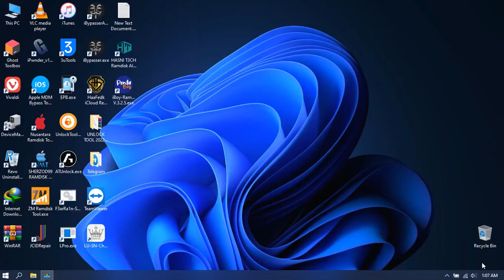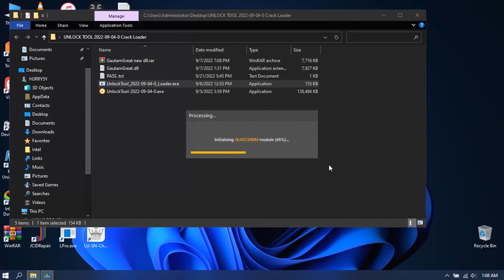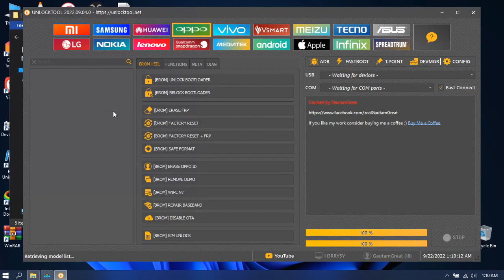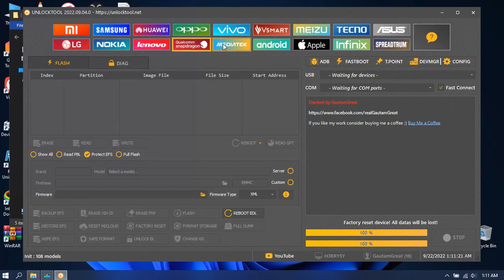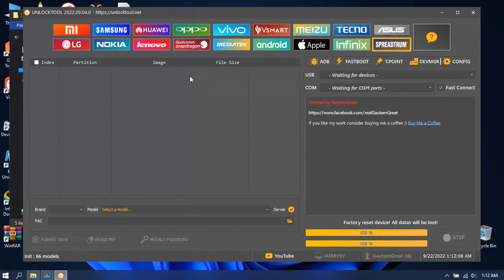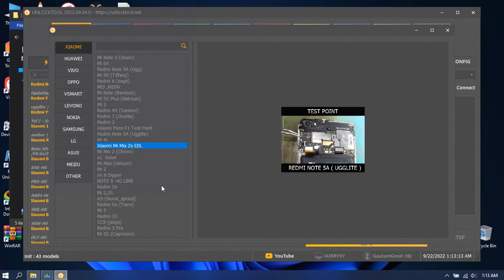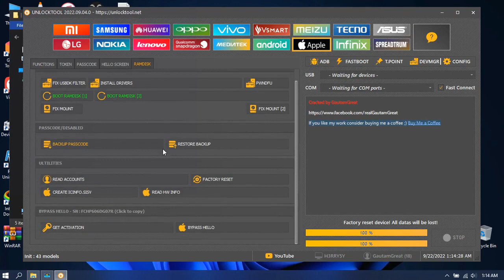latest unlock tool 2023 | TFT Unlock Tool Crack 2023 | By Needsrom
Tags [Ignore]: